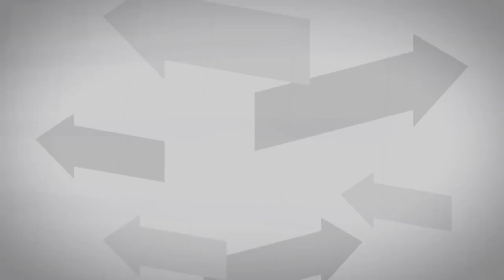【公式】「加藤優太 ／ クラシックギタリスト」ミライへの１minute｜テレビ西日本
今回はクラシックギタリスト・加藤優太。県内有数の進学校からギターの道へ。スペイン留学で感じた、人々と音楽の距離感。ギターで生きることを決めた彼が描くミライとは？

―“未来”は“今”、そして“一瞬”の積み重ねである。―
多くの才能がひしめく九州で、その時・その瞬間を大事にしながら、自身が信じる芸術の道に情熱を注ぐ「若きアーティスト」たち。この番組では、そんな彼らが“今の全てをかけた１分間のパフォーマンス”を披露。そのパフォーマンスは、編集をかけない“１分間１カット”でご覧いただきます。
アーティストたちの“未来をつくる濃密な１分間”、ご注目ください。